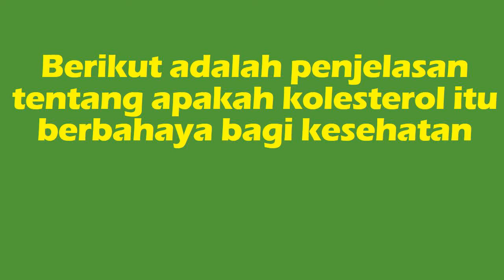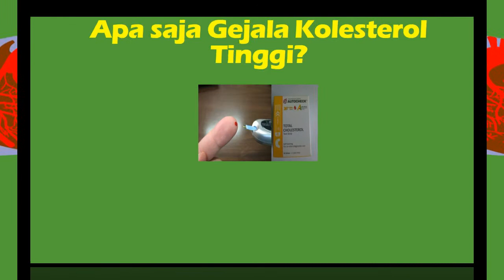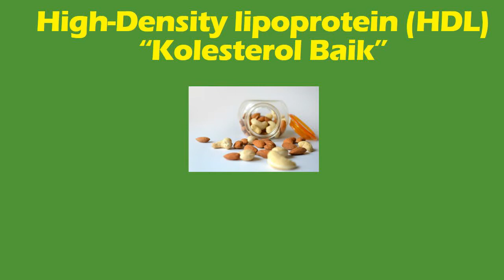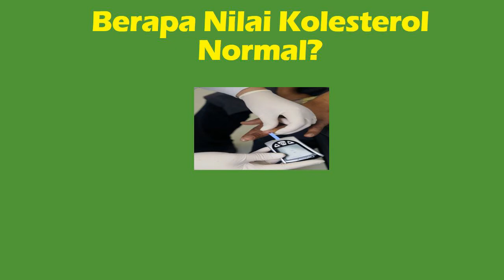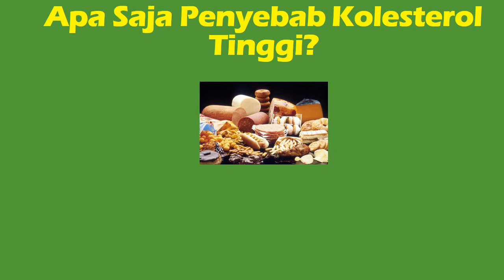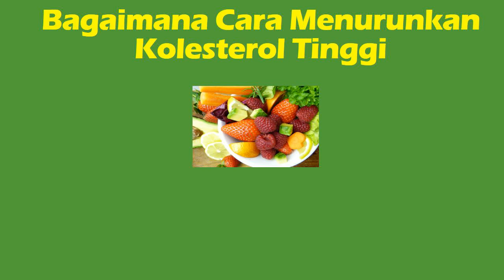CARI TAHU YUK!!! APAKAH KOLESTEROL ITU BERBAHAYA?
Kolesterol merupakan zat yang diproduksi secara alami oleh organ hati, tetapi juga bisa ditemukan dalam makanan yang berasal dari hewan, seperti daging dan susu. Kolesterol dibutuhkan tubuh untuk membentuk sel-sel sehat, memproduksi sejumlah hormon dan menghasilkan vitamin D. Meskipun penting bagi tubuh apakah kolesterol berbahaya?. DI video kali ini sahabat kesehatan akan membahas tentang apakah kolesterol itu berbahaya bagi kesehatan, bahaya dari kolesterol tinggi, gejala kolesterol tinggi, berapa nilai kolesterol yang normal, penyebab kolesterol tinggi dan cara menurunkan kolesterol tinggi. Semoga bermanfaat

Terima Kasih.